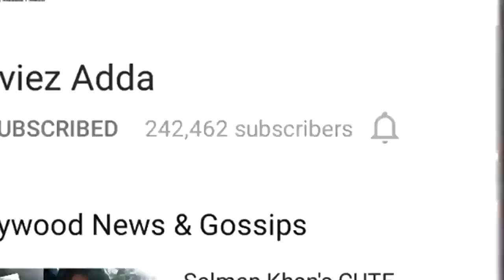S€XY Jacqueline Fernandez's Sedyctive Pole Dance Video - Watch